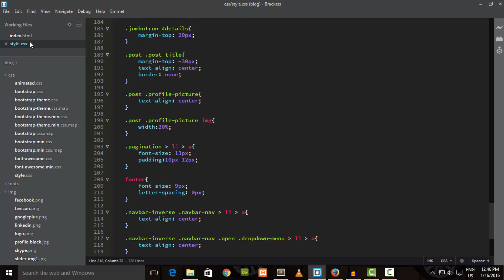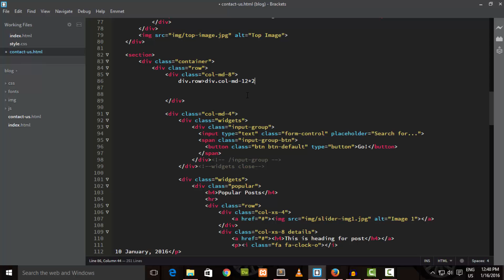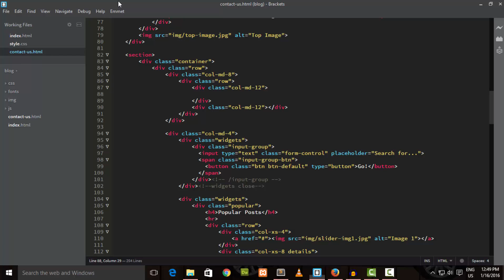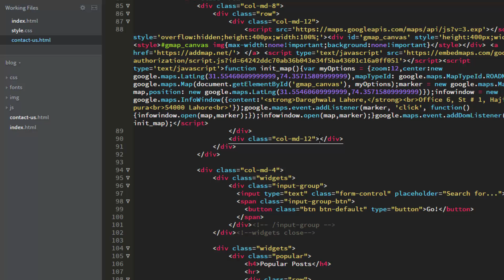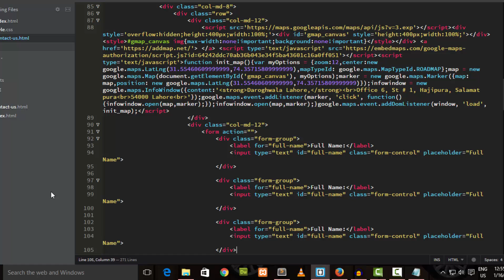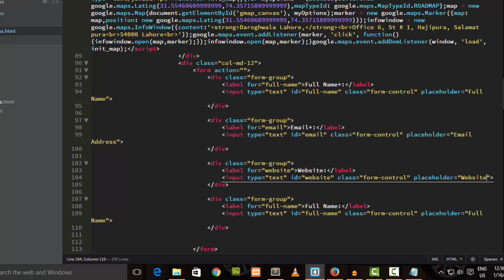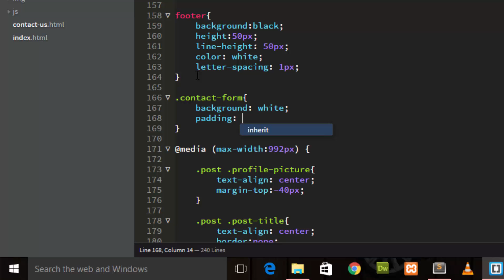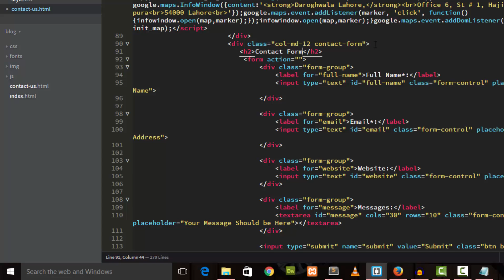Create Contact Us page 16th lecture Section 1 in Urdu and Hindi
Skpe: onlinejobs987